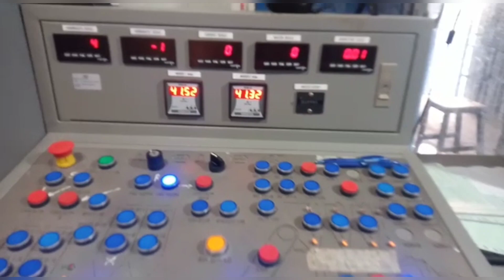Operation concrete 300m³ supply to Big project .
Hello every one to day KH# Operator have a video of production concrete around 300m³ for supply to Big project and here is the video of pouring concrete .
ground slab